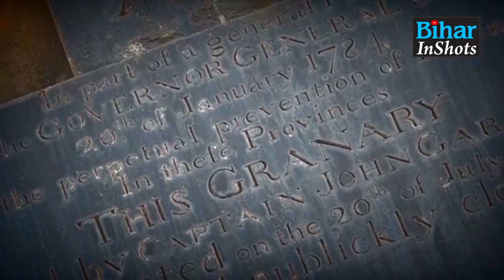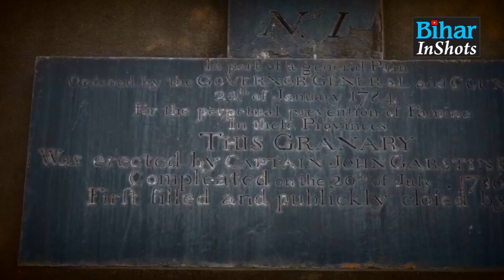Patna के Golghar का 236 साल पूरा, इन वजहों से बना है Special, काफी Intresting है इसकी Story...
236 साल पुराना है पटना का गोलघर, आज भी बना हुआ है धरोहर, काफी दिलचस्प है इसके निर्माण की कहानी,  देखें वीडियो